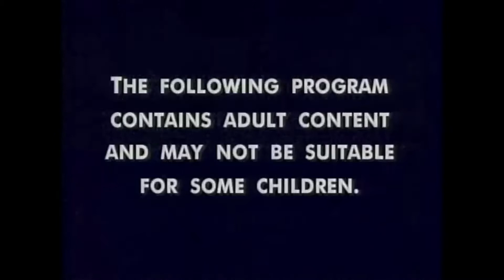Open Relationship trailer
Antonio talks all about open relationship With Emery & Rel